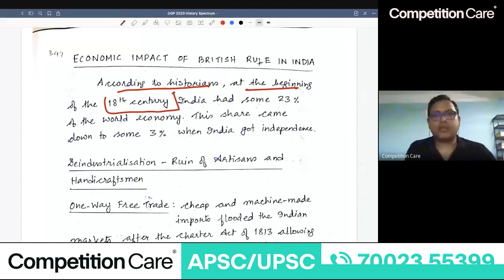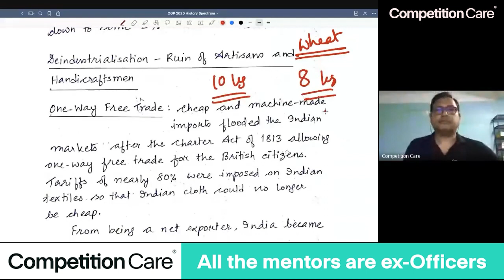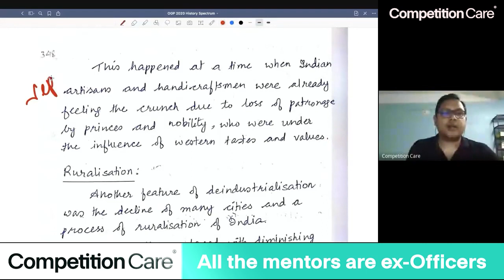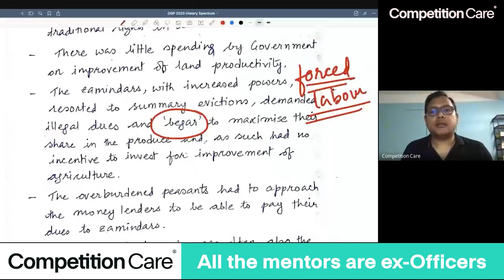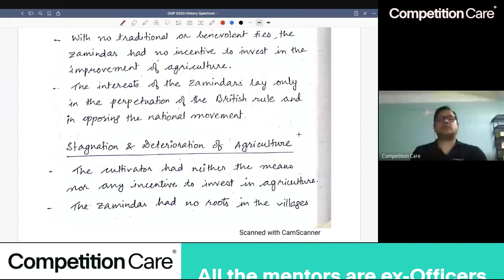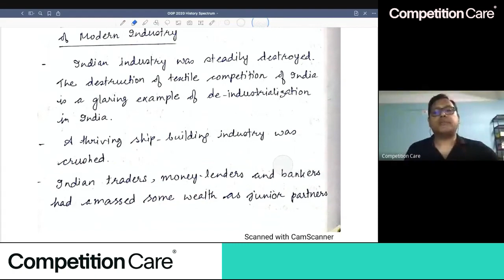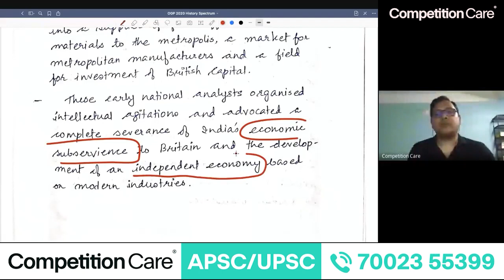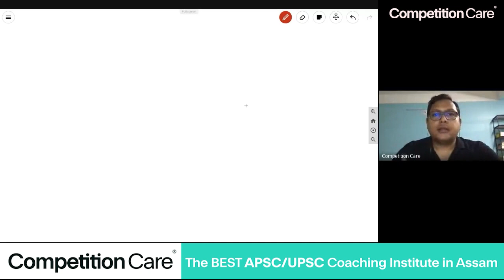Modern Indian History - Day 26 | Competition Care | Best APSC/UPSC coaching in Guwahati Assam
Offline Classes starting from 20 February.
40 seats Available only.
Book now!

Join our courses:
👉APSC CCE PRELIMS CRASH COURSE & TEST SERIES